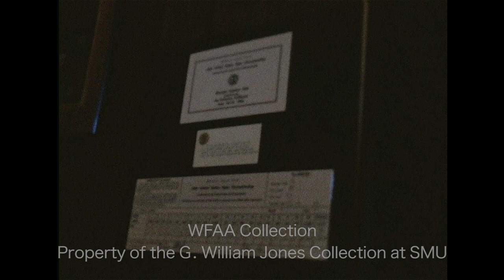Profile Of Rives McBee, Golf Pro At The Las Colinas Country Club - June 1975